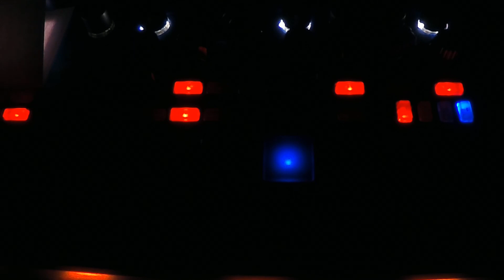Hate Riddim • LoFi Reggae • Korg Electribe 2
Electribe only, so this is what it sounds like without the EHX Platform and MultiStomp. I run my Electribe through both when using the whole rig.

Original live electronic music using the Korg Electribe 2, Zoom MS-70CDR MultiStomp & Electro-Harmonix Platform.